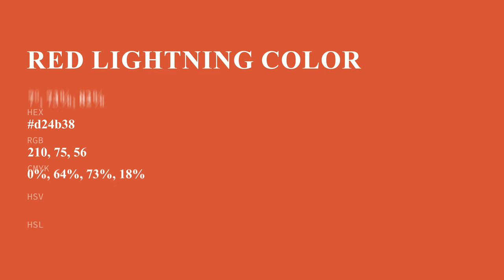Red Lightning color d24b38 hex color - Orange color - Cool color d24b38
What color is Red Lightning ? d24b38 hex color - Orange color - Cool color d24b38

Hex d24b38 Color Code is also known as Red Lightning color.